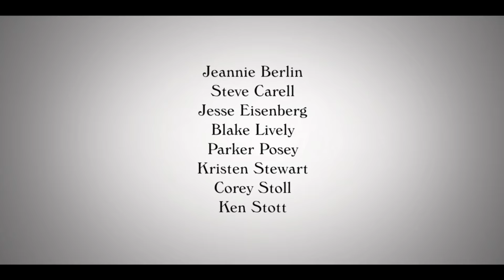Café Society - Mountain Greenery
Kat Edmonson & Woody Allen